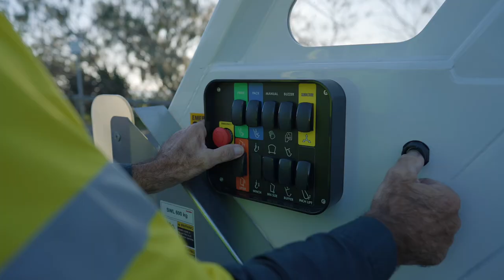Sunshine Coast Council's new waste collection vehicles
Meet Sunshine Coast Council's new waste collection vehicles!

TRUCK COLOURS:
Light-green – electric truck emptying public place bins
Green – garden organics
Yellow – recycling
Red – general waste
Teal – a general truck used for commercial waste, public place bins, and to help out with household waste and garden waste collection if needed.

NEW CONTRACTOR: JJ’s Waste & Recycling has taken over the region’s waste collection services for the next eight years, as part of a new contract with council.

The new look trucks were manufactured by JJ’s in-house engineering division. The vehicles meet emissions standards known as Euro 6 which is applied by the European Union to minimise fuel use and harmful exhaust emissions.

This standard is above the current requirements for Australian diesel vehicles which means a cleaner, quieter service for the Sunshine Coast.

The collection fleet also includes an Electric Vehicle that will be used to service public place bins across the region.